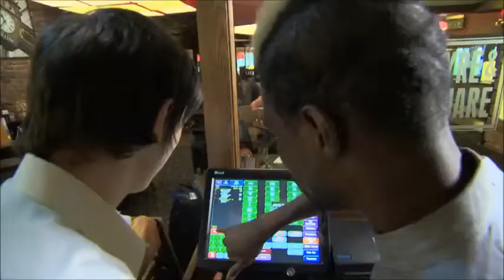Believe In Young People